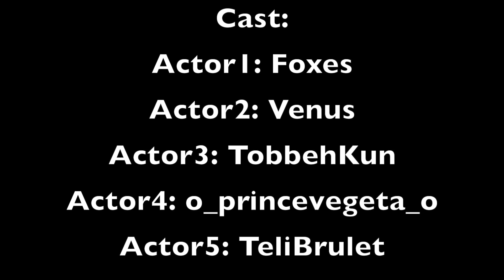YouTube Rewind: Minecraft Remake 2017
BEFORE YOU COMMENT "Cringe", let us explain. We know it is cringe, and weird. But we wanted to try, and we thought it was cool for being a minecraft version. So please try to be nice. It took us a long time to make and we stayed up to 3am to finish it. Enjoy!

Obviously, The music was taken by the real Youtube Rewind. Credit to Youtube Spotlight!

ONE OF THE BEST ACTORS WE HAD IS JOHN! :D